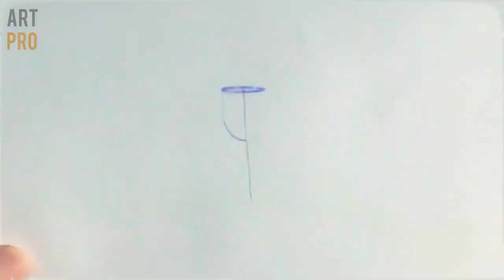How to draw a GLASS of wine 🍷 4 COLORS INK pen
TRICK to draw in 1 minut a cup or glass of wine very easy, step by step and quick in just 1 minute. You can use a 4 colors ink pen (blue, red, black, green) to draw it very fast. Here I show you 2 different examples.

Follow me to see more drawing tutorials in one minute, for beginners. Those are good ideas if your don't know what to do in a moment.